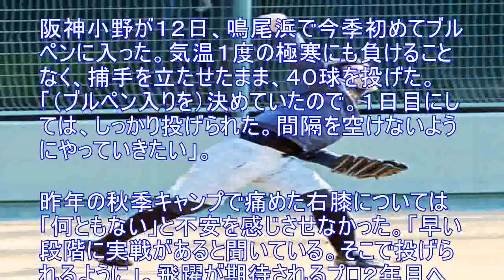阪神小野ブルペン入り 飛躍期待の２年目へ早め始動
阪神小野が１２日、鳴尾浜で今季初めてブルペンに入った。気温１度の極寒にも負けることなく、捕手を立たせたまま、４０球を投げた。「（ブルペン入りを）決めていたので。１日目にしては、しっかり投げられた。間隔を空けないようにやっていきたい」。 昨年の秋季キャンプで痛めた右膝については「何ともない」と不安を感じさせなかった。「早い段階に実戦があると聞いている。そこで投げられるように」。飛躍が期待されるプロ２年目へ向けて、早めの始動となった。